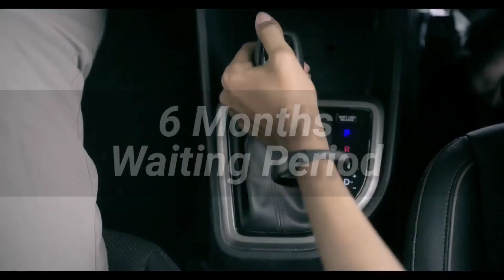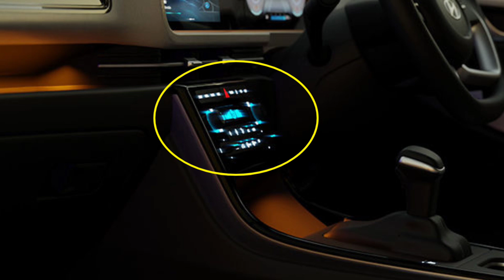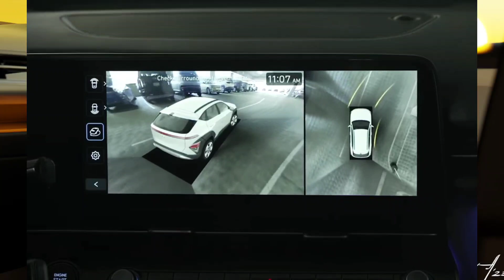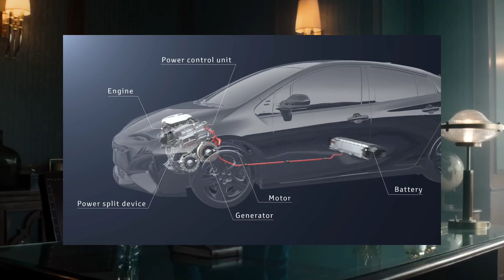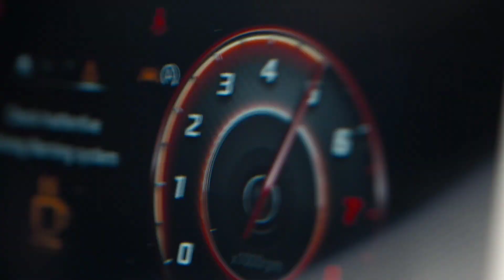2024 Hyundai Creta Facelift - All New Exterior, Interior, Features, Price and Launch Date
2024 Hyundai Creta Facelift - All New Exterior, Interior, Features, Price and Launch Date